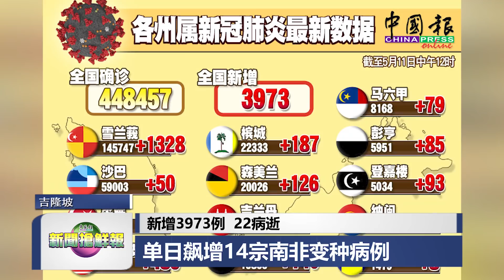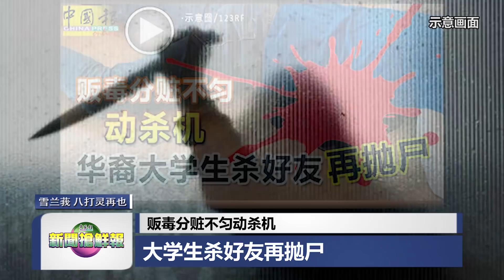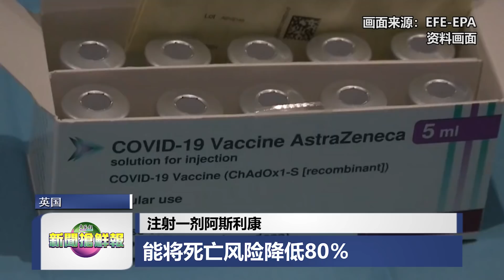◤新闻抢鲜报◢2021-5-11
【联合发布】新增3973例 22病逝 单日飙增14宗南非变种病例
【提高警觉】曹观友促染疫者勿延误就医 槟ICU病床已爆满
【限制行动】警开斋节上门查聚会 屋主罚2万5 访客5000
【准备应对】500民众采购佳节用品 甲峇章大巴刹排长龙
【惨无人道】保母毒虫丈夫行凶 杀男婴 后鸡奸
【岂有此理】嫌开篱笆门太慢 伍长竟打保安员
【闻之色变】世卫升级印度变异病毒株 列为“全球关切变种”